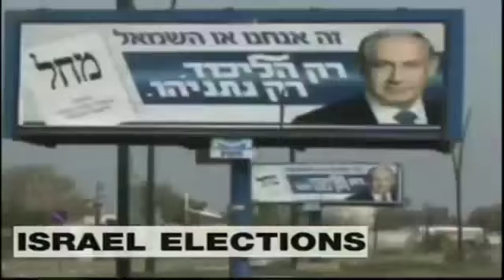Montage: Media Predicted Netanyahu Would Lose